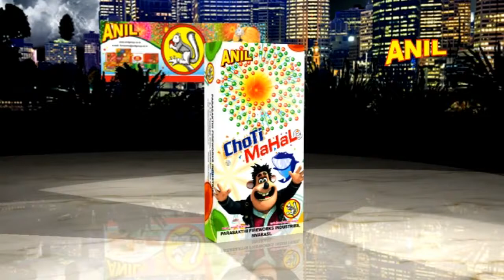CHOTI MAHAL | ANIL CELEBRATIONS | SIVAKASI